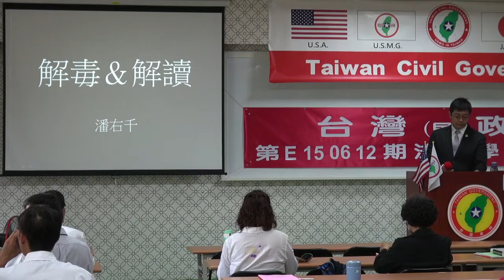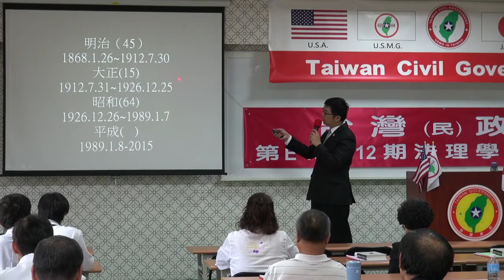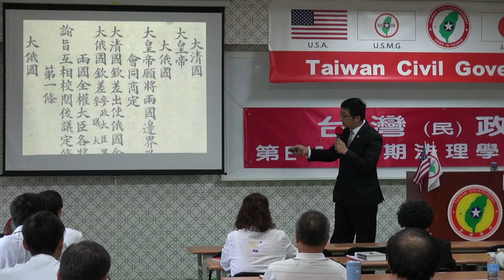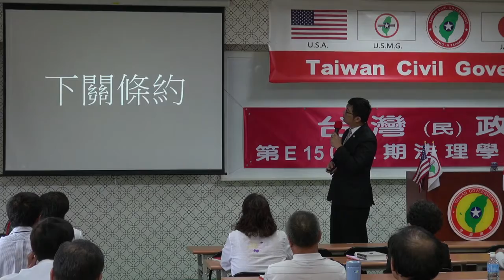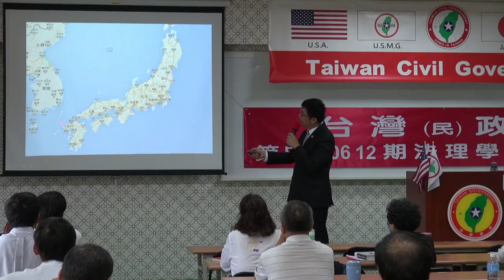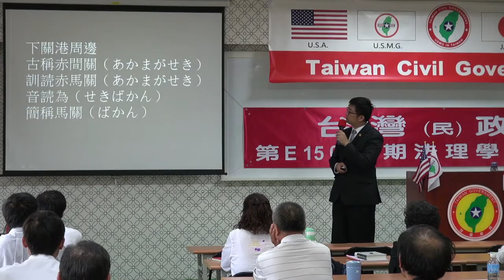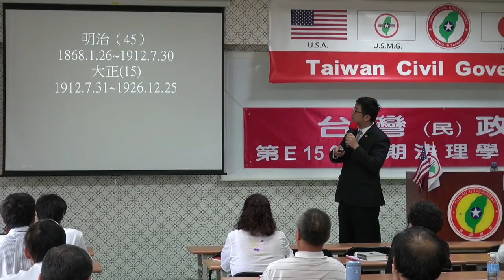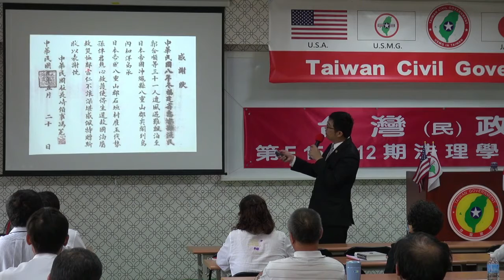150613-3a-crt-解毒與解讀-潘右千-台灣民政府第E150612期法理學院初級班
150613-3a-crt-解毒與解讀-潘右千-台灣民政府第E150612期法理學院初級班